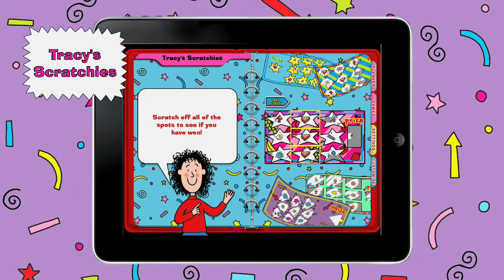Tracy Beaker iOs Trailer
We Love Tracy Beaker is a totally fantastic Planner, Calendar and Address Book where all Tracy Beaker fans can store their most brilliant special stuff. Amazingly it comes complete with 7 mini-games and activities all in ONE super cool app. Guaranteed to entertain for hours, you can test your Tracy Beaker Trivia knowledge and even write your own questions to impress your mates; receive new interactive 'scratch-cards' every day with the chance to win exclusive extra features and use Tracy's Magic Orb to discover the answers to many tip-top questions like who really fancies you? We Love Tracy Beaker and hope you do too!